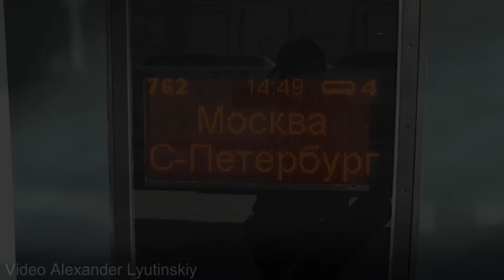Памятные кадры из поездки на концерт в Санкт--Петербург 09.04.2023 г.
Семён Розов - концерт посвященный памяти Юрия Шатунова и Сергея Кузнецова. г. Санкт-Петербург  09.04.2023 г.